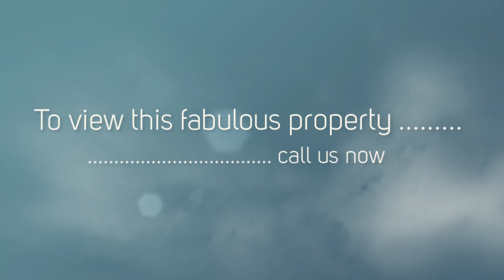Hazelbank 7 Broadstone Park Inverness